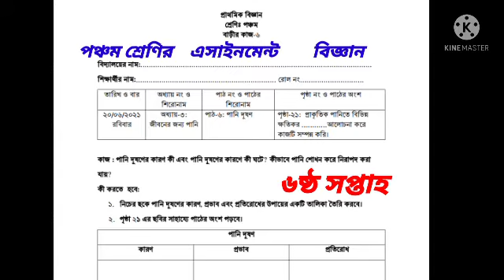৫ম শ্রেণির এসাইনমেন্ট ২০২১ || ৫ম শ্রেণির এসাইনমেন্ট বিজ্ঞান ষষ্ঠ সপ্তাহ | Class 5 assignment science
৫ম শ্রেণির এসাইনমেন্ট ২০২১ || ৫ম শ্রেণির এসাইনমেন্ট বিজ্ঞান ষষ্ঠ সপ্তাহ | Class 5 assignment science
5th class science assignment
এই ভিডিও টিতে পঞ্চম শ্রেণির বিজ্ঞান এসাইনমেন্ট উত্তর ষষ্ঠ সপ্তাহের এসাইনমেন্ট উত্তর সম্পর্কে আলোচনা করা হয়েছে। আশা করছি তোমাদের উপকার হবে। তাই আরো ভিডিও পেতে চাইলে আমাদের সাথে যুক্ত থাকো এবং কমেন্ট করে জানাও।।।